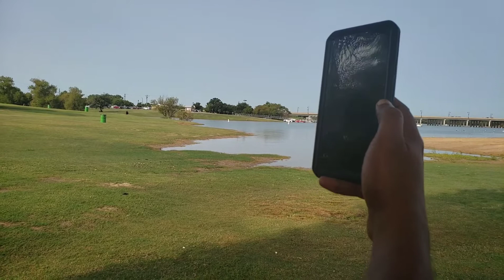Beach day ⛱️ Video call with Tiktok fame G.P.Muthu | Vlog in Tamil | 3D Playhouse